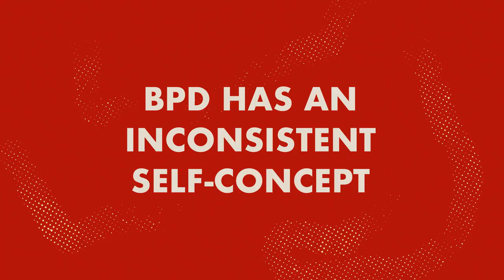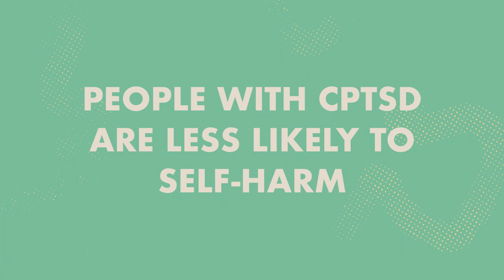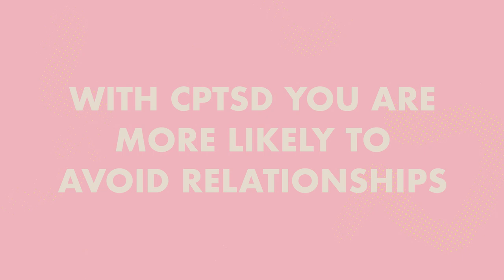Difference Between CPTSD and BPD, Psych2Go Explained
Borderline Personality Disorder (BPD) and Complex Post Traumatic Stress Disorder (CPTSD) are two disorders that have many striking similarities, however are both quite different. People with either disorder can be misdiagnosed which can be problematic given that the two are treated very differently. To better understand the differences between BPD and CPTSD, in this video, we will look at signs of CPTSD that are often mistaken for BPD

Writer: Sid Thompson
Script Editor: Isadora Ho

References:
Advantage Mental Health Center. (2020, August 3). Borderline Personality Disorder VS Complex Post-Traumatic Stress Disorder.
Clearview Women’s Center. (2021, August 11). How is Borderline Personality Disorder Similar to PTSD? Clearview Women’s Center | BPD Treatment Los Angeles.
Ford, J. D. (2021, May 6). Complex PTSD and borderline personality disorder – Borderline Personality Disorder and Emotion Dysregulation. BioMed Central.
Franco, F. (2018, August 2). How Do the Differences Between BPD and C-PTSD Affect Diagnosis? GoodTherapy.Org Therapy Blog.
Gilles, G. (2018, September 29). Understanding Complex Post-Traumatic Stress Disorder. Healthline.
Tanasugarn, A. (2020, June 5). Is It Borderline Personality Disorder or Complex PTSD? PsychologyToday.